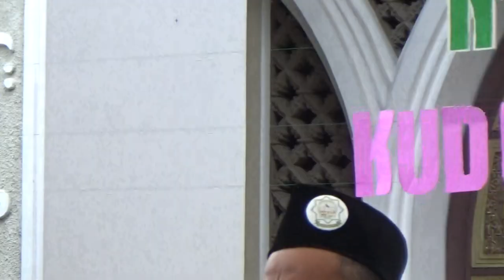rismanuha gabus grobogan - festival rebana umk 2018